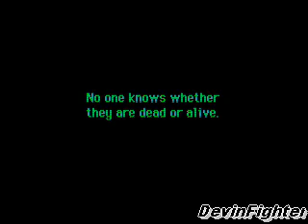MAME:Alien 3 The Gun Playthrough:Stage 6/Final Stage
A shooter game.

- TECHNICAL -

Cabinet dimensions : 31, 5'' (80cm) Wide x 53, 54'' (136cm) Deep x 75, 96'' (193cm) High.
Cabinet weight : 474 lbs (215 kg).

Sega System 32 hardware

Main CPU : V60 (@ 16.10795 Mhz), Z80 (@ 8.053975 Mhz)
Sound Chips : (2x) YM3438 (@ 8.053975 Mhz), RF5C68 (@ 12.5 Mhz)

Screen orientation : Horizontal
Video resolution : 416 x 224 pixels
Screen refresh : 60.00 Hz
Palette colors : 16384

Players : 2
Control : lightgun
Buttons : 2

- TRIVIA -

This game is based on the 1992 movie 'Alien 3'.